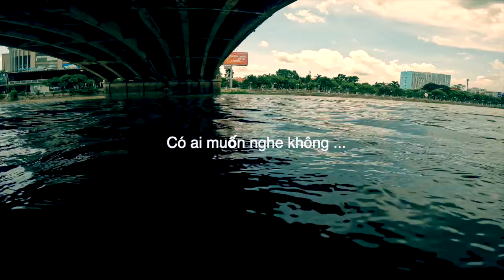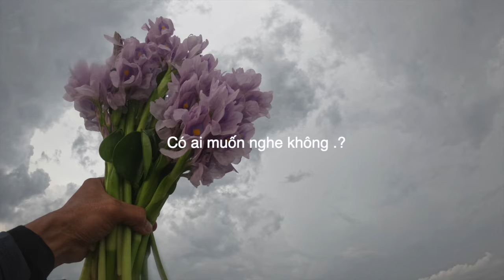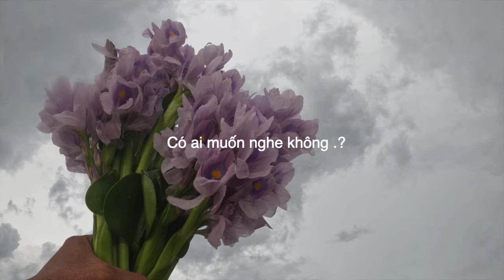Chèo sup ở Long xuyên